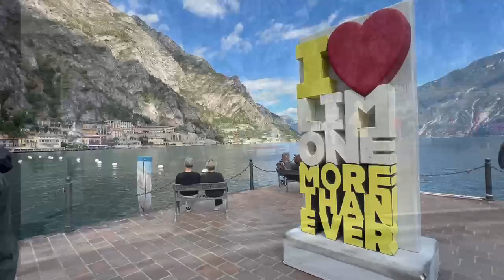Limone Luxury Esperience by Valter Feston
video del nostro socio ed amico Valter